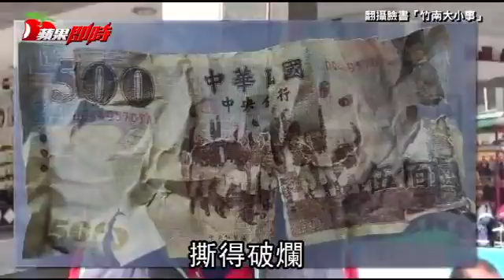【咩姊台語】長髮女買香蕉耍詐 苦情阿伯今報案 | 台灣蘋果日報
昨晚有網友在臉書「竹南大小事」PO出1張被揉爛撕毀的500元偽鈔照片，稱說早上有人惡意拿著這張假鈔，跟市場阿伯買30元香蕉，阿伯當下還找了470元給對方，事後他發現手中鈔票竟是偽鈔，悲怒之餘憤而將鈔票撕掉，在旁目睹全程的原PO心疼地說，「擺攤利潤微薄 賺的都是辛苦錢，阿伯每天早上還沒5點就起床準備，都不懂人家的苦！」